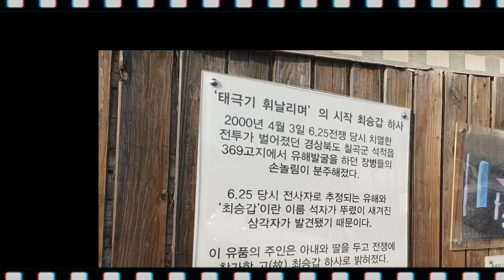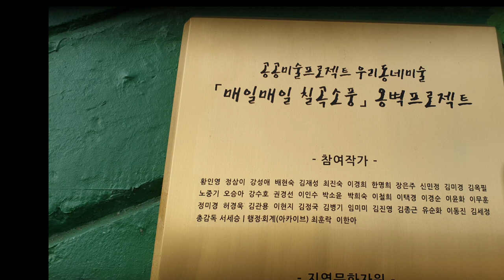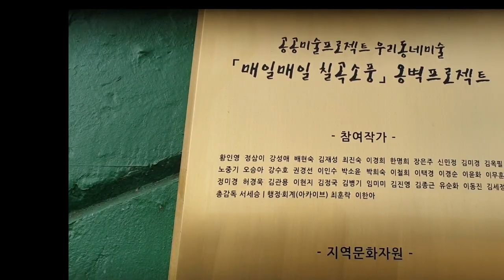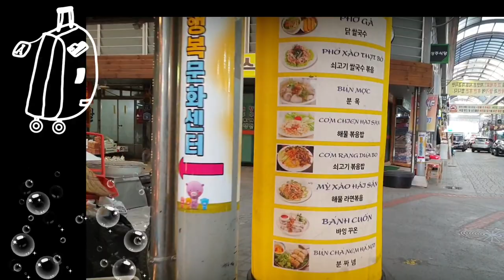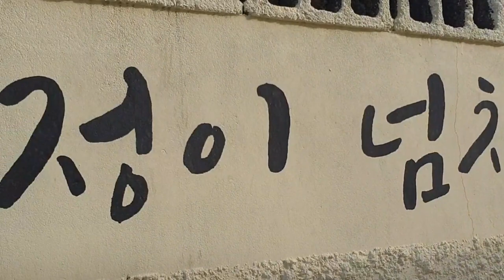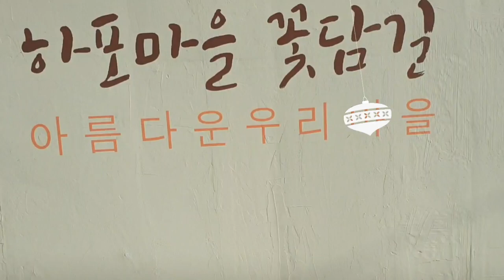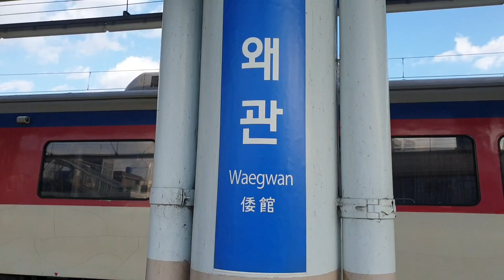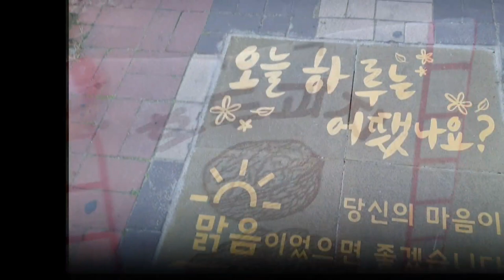왜관역 걷기여행#2 ㅣ🇰🇷 태극기 휘날리며 모티브 ♡왜관시장 ♡벽화마을